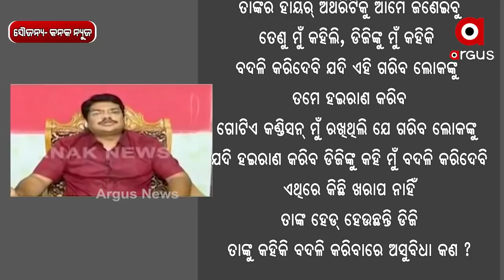Big_Breaking:'ବଦଳିର BOSS'